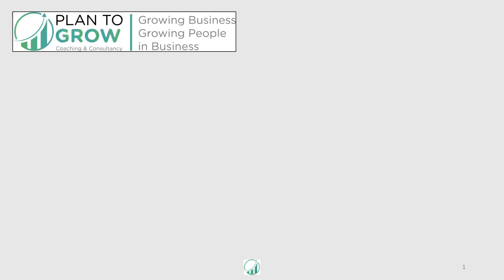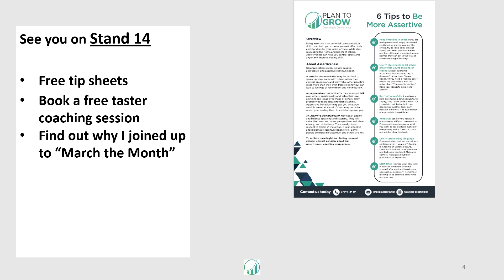Iain MacDonald, business coach, Plan To Grow - exhibiting at Ealing Business Expo on Wed 8 Mar 2023